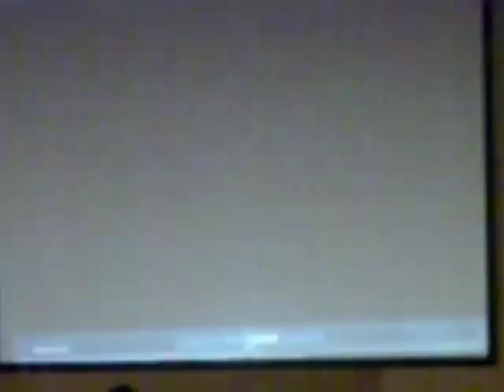"Popper and Hayek: two paths to the critique of planning" Parte 1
Tercer Congreso Internacional "La Escuela Austríaca en el Siglo XXI"

Primera parte de la conferencia "Popper and Hayek: two paths to the critique of planning", a cargo de Jeremy Shearmur (Australian National University - Australia)

05 de Agosto de 2010, Campus Rosario de la Universidad Católica Argentina (UCA)